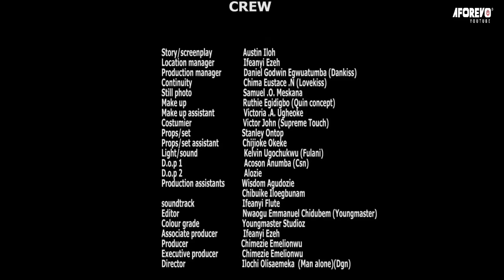She Was Chased Out For Getting Pregnant Without Marriage But A Rich Man Later Married Her/Nigerian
In this Nigerian movie, Starring: Ekene Umenwa, Chinenye Uba, Yul Edochie, Sammy Lee Nnamdi and other Nollywood actors.